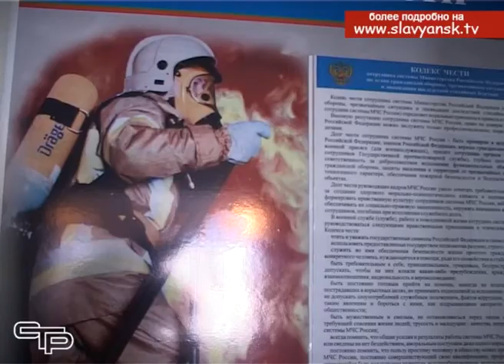Праздники без опасности